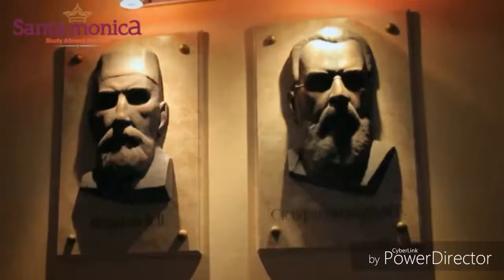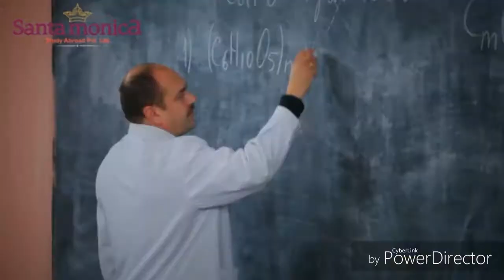Study in Ukraine for Affordable cost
For all foreign students from : Kuwait, India, Israel, Egypt and Syria.
Many Available courses : Medicine , Dentistry , Engineering and others.
LOW COST FEES STRUCTURE and LOW COST HOSTEL FEES l.